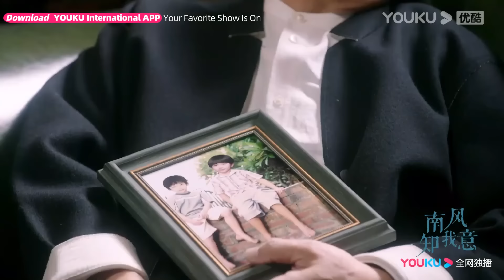【預告嚐鮮】EP36-37：😱朱舊邊境失蹤？傅云深好緊張！爺爺去世小傅總繼承公司！ | 南風知我意 South Wind Knows | 成毅/張予曦 | 愛情 | 優酷台灣 YOUKU TAIWAN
📺【南風知我意 South Wind Knows】藥物研發員傅云深與外科醫生朱舊在欠發達地區進行人道醫療救援，兩人從誤解到經歷生死後的兩心相許，還來不及坦誠心意，一場事故讓傅云深陷入人生低谷，他斬斷與朱舊的聯繫。一年後，朱舊以家庭醫生的身份與傅云深重逢，面對他的百般刁難，朱舊用堅韌樂觀的心態與不離不棄的愛慢慢治愈云深，陪他走出黑暗深淵。
🤍主演：成毅 / 張予曦 / 付辛博 / 李欣澤 / 梁婧嫻 / 閆笑 / 曹翠芬 / 姜震昊 / 沉鈺喜 / 何湧生 / 秦沛 / 楊雨婷 / 姜宏波
🤍集數：39集

00:00 The International Website youku.tv is now available!
02:00 Download YOUKU International APP to get early access to the full show